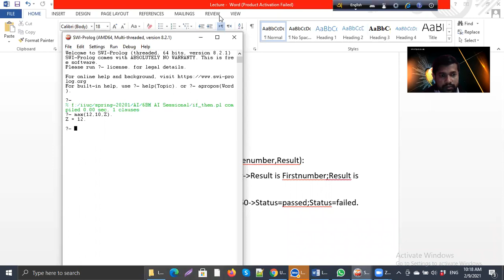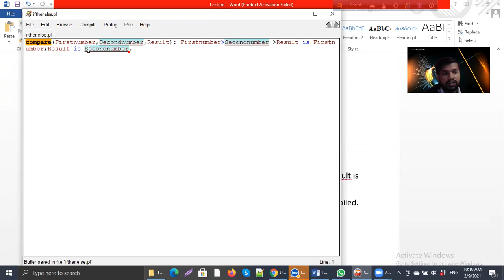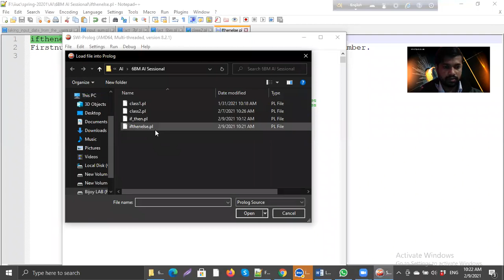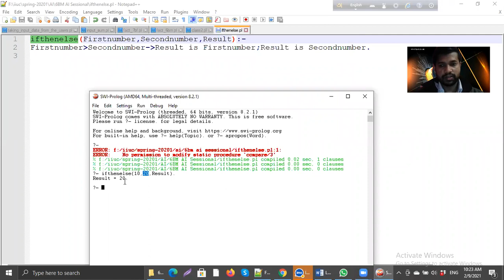If then else in Prolog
If then else condition in Prolog